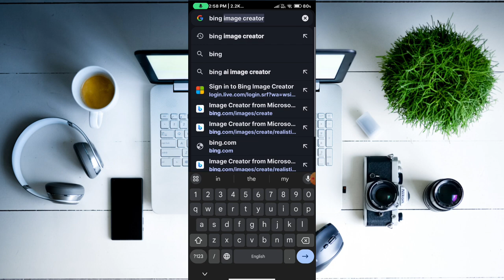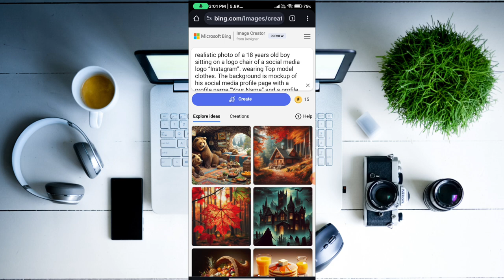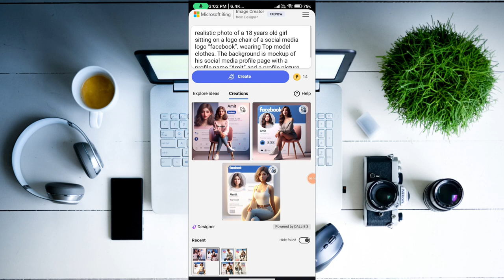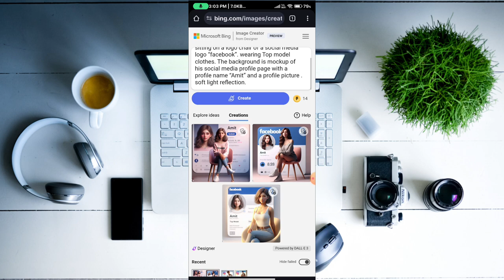How To Create 3D AI Social Media Image || 3D AI Social Media Image Kaise Banaye Hindi 2024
Prompt- realistic photo of a 18 years old boy sitting on a logo chair of a social media logo “Instagram”. wearing Top model clothes. The background is mockup of his social media profile page with a profile name “Your Name” and a profile picture . soft light reflection.

how to create 3d ai social media image in tamil
how to create 3d ai social media image ai generated profile picture kaise banaye hindi 2024